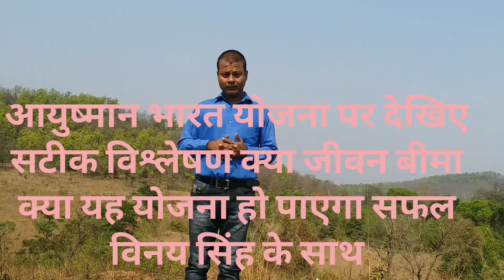आयुष्मान भारत योजना पर देखिए सटीक विश्लेषण क्या जीवन बीमा क्या यह योजना हो पाएगा सफल विनय सिंह के सा